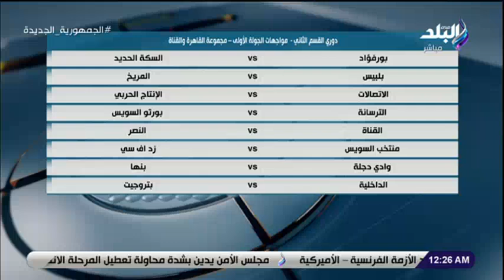ملعب البلد يتمنى الشفاء العاجل للدكتور عمرو عبد الحق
جزء من حلقة اليوم 23 سبتمبر 2021 من برنامج ملعب_البلد وفيها ينقل استعدادت اندية القسم الثالث للموسم المقبل ، استعدادت اندية القسم الثاني للموسم المقبل ، تفاصيل مكالمة اسلام محمد و تسريبات كابتن ضياء السيد.